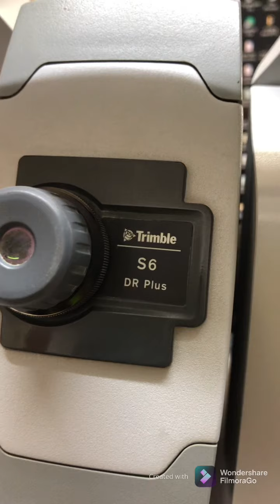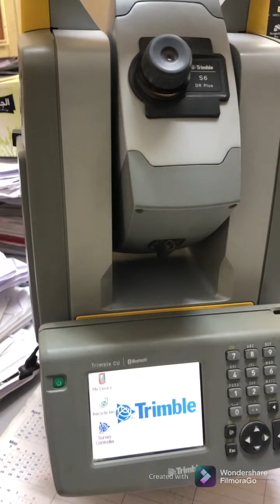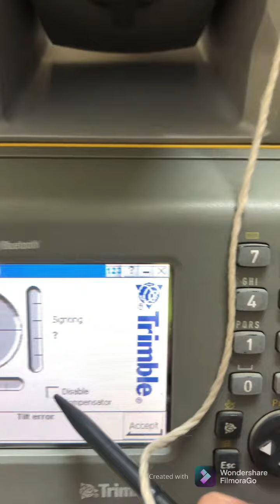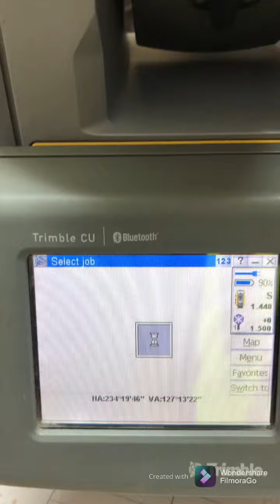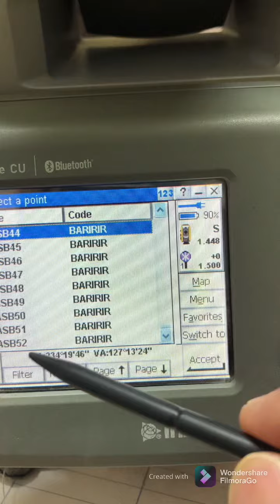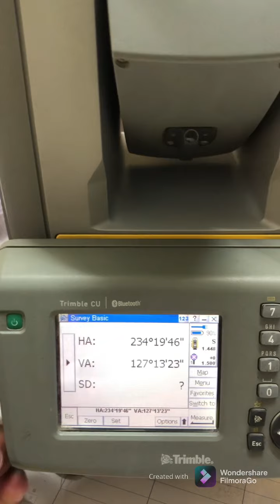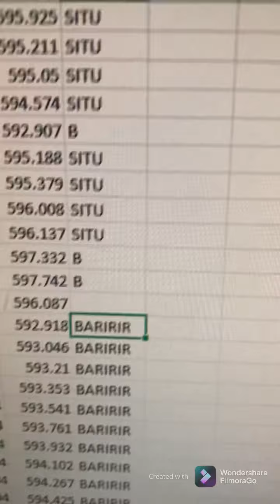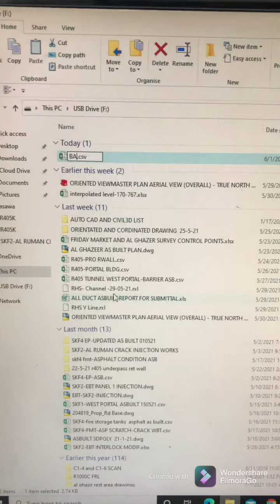How to download asbuilt survey points from Trimble S6 total station.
How to download survey data from trimble S6-total station